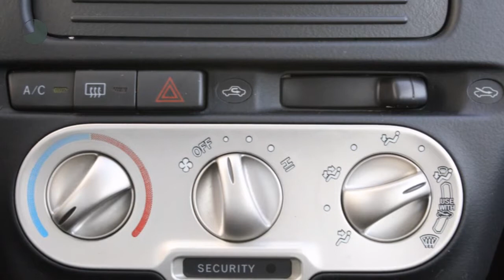Toyota Yaris Verso 1.5 VVT-I Sol | Airco | Elektrische ramen | Radio/CD-speler